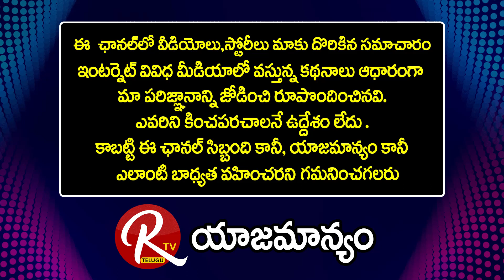Dr V Anand Kumar { Dermatologist] | If You Are Using This Tablets For Psoriasis ? |@RTV Health